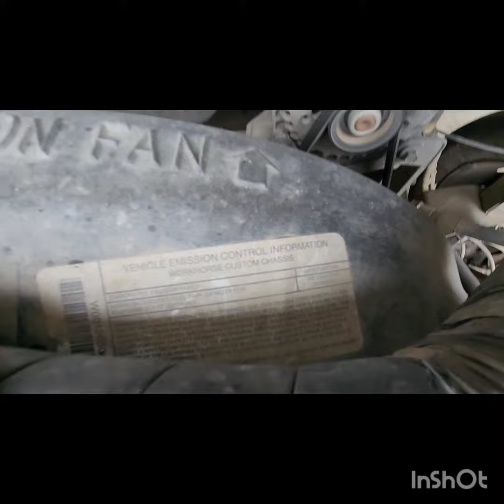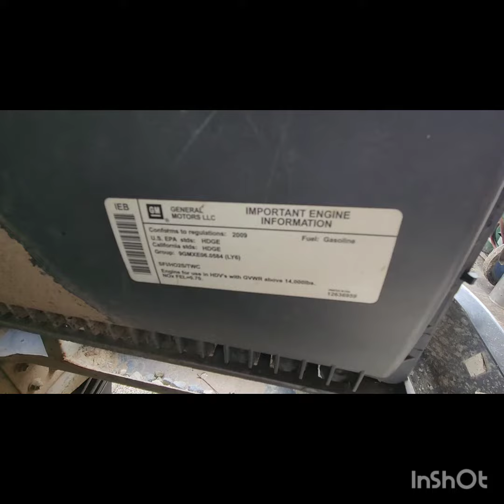(P-64514) 2009 GM/Chev (HD) 6.0L ENGINE ASSEMBLY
Description
(Used) 2009 GM/Chev (HD) 6.0L, ENGINE ASSEMBLY-
Family Number: 9GMXE06.0584,
Displacement: 6.0L,
Horsepower: 230,
ECS: SFI, HO2S, TWC,
Fuel: Gasoline,